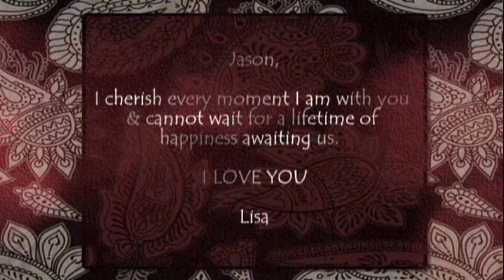Wedding Slideshows for Reception, Rehearsal and Bridal Shower - Photo Montage by SmilingSnaps.com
- This musical DVD photo presentation was made with pictures of the bride and the groom and synchronized to their favorite songs. This wedding slide show was shown to guests at the reception party. Enjoy the show!

To get a personalized slideshow custom made from your pictures, please